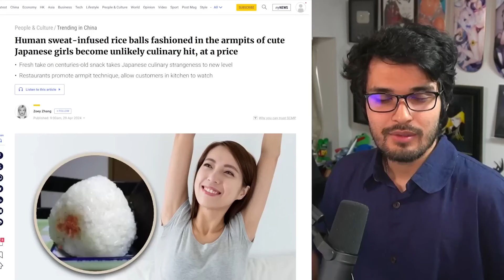Lost Pause fans are unfunny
Japanese People are Obsessed with these Armpit Riceballs (14/05/2024): 01:10